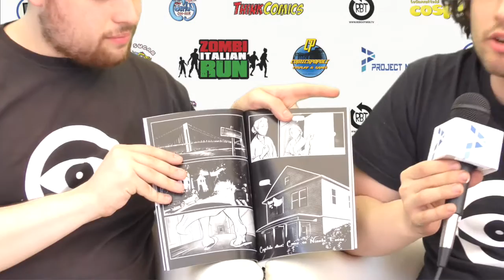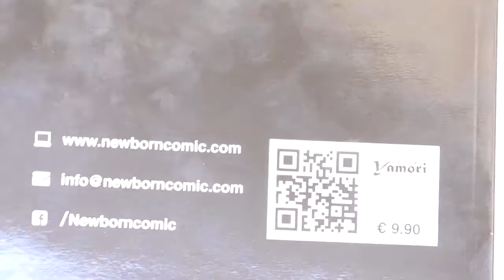Comicspopoli 2016: Intervista ai Fratelli Leoni, autori di Newborn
Siamo stati alla Comicspopoli 2016 dove abbiamo trovato i fratelli Leoni e la loro opera: l'interessantissimo Newborn, tutto da spulciare